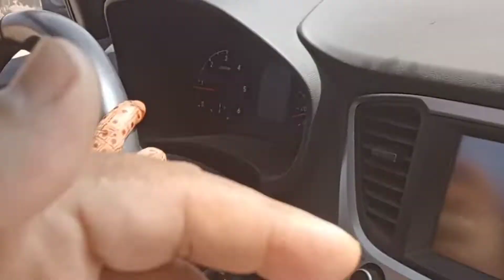طريق امكراد منطقة الصويرة 🌹